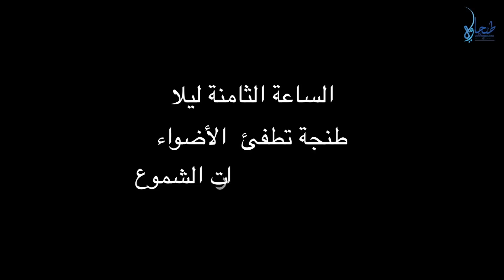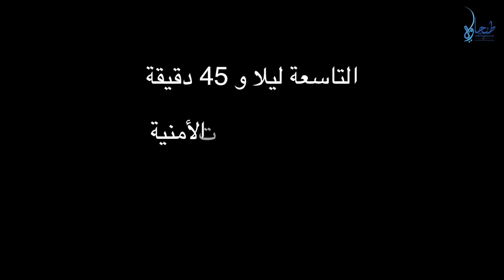التفاصيل الكاملة لمسيرات الشموع بطنجة